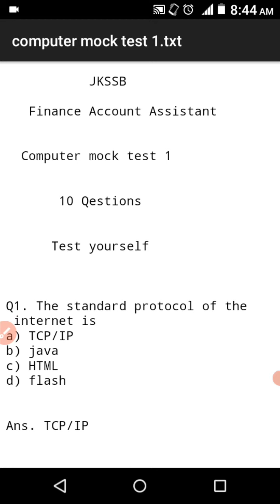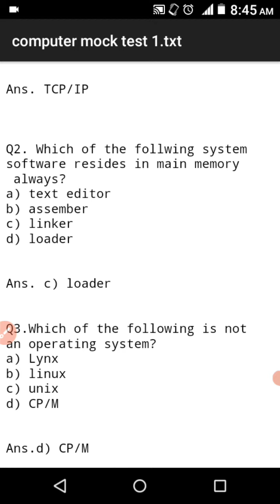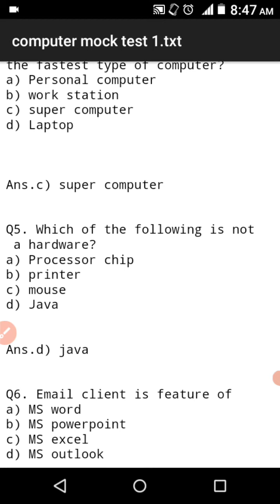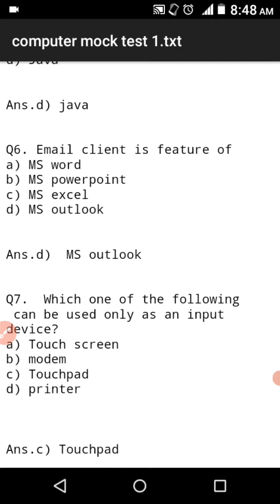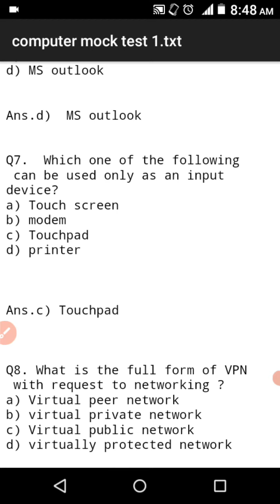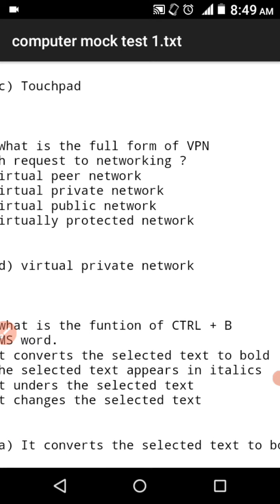Computer sectional mock test for jkssb exams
click this link and watch mock test 2 for FAA oliveboard

click this and watch mock test 1 for jkssb FAA oliveboard

click this mock of economics for jkssb FAA oliveboard with explanation